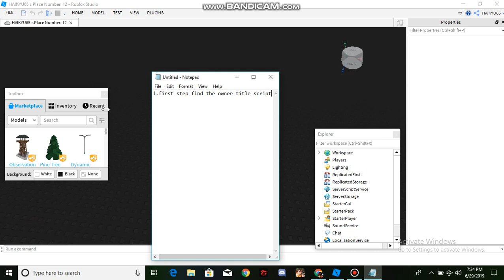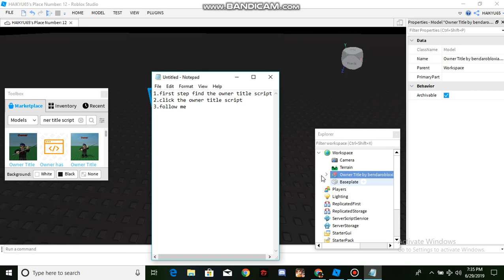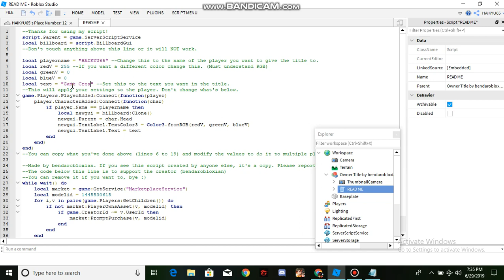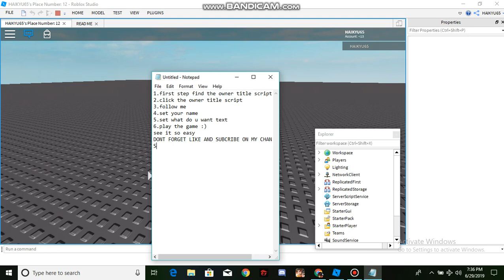Roblox how to add owner title script in your own game june 2019